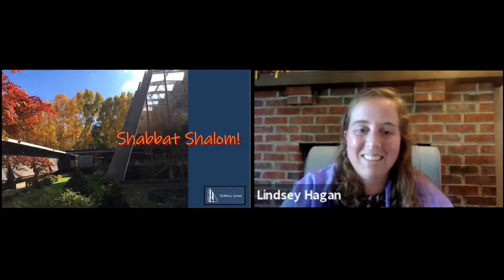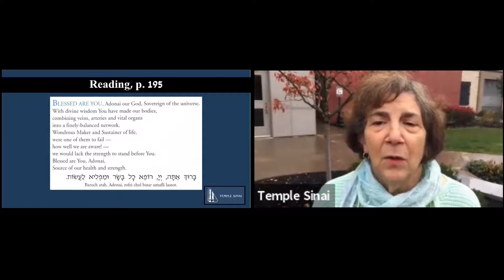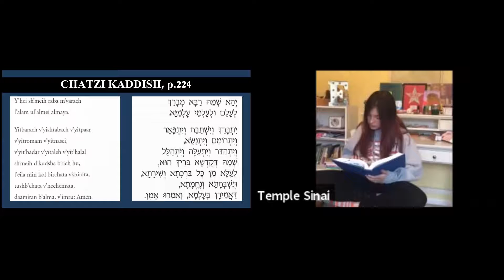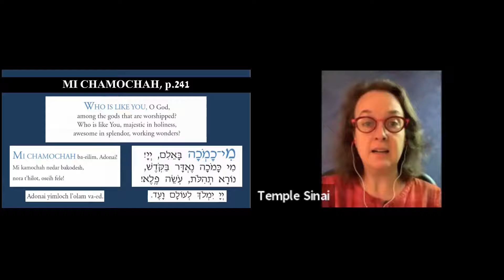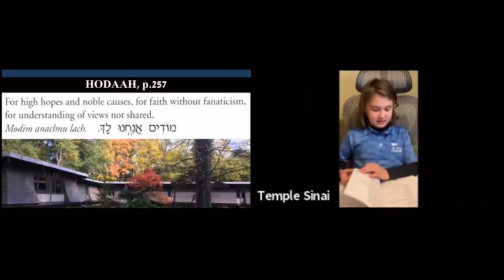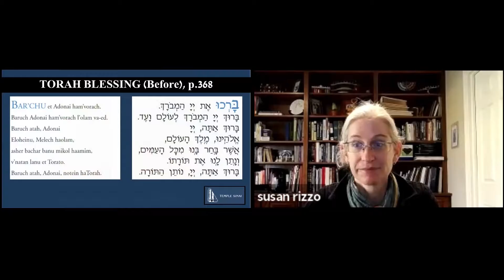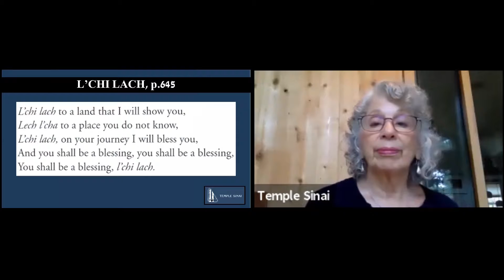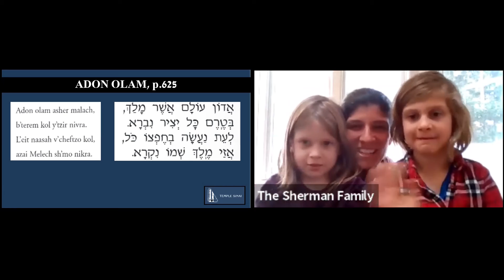Lay Led Service 10-31-20